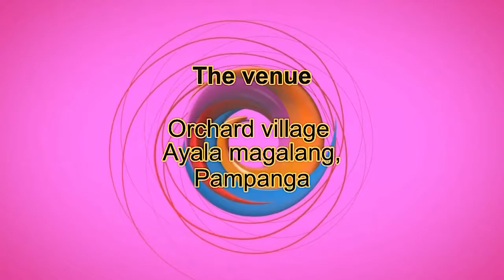The wedding venue at (MERVIC private resort)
Garden Wedding.